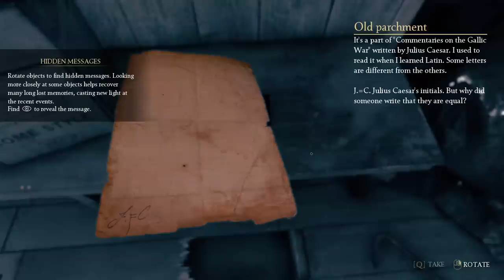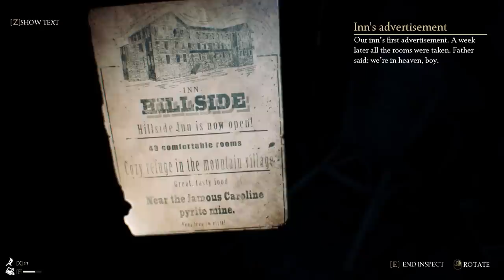Shitstorm 7 - The Beast Inside (Prototype Demo)